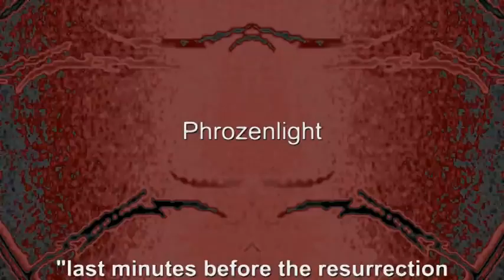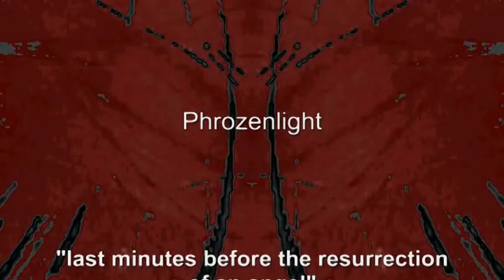phrozenlight - last minutes before the resurrection of a angel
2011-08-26 last minutes before the resurrection of a  angel